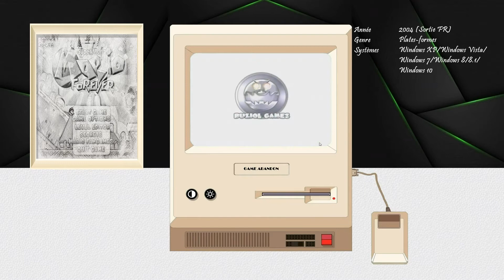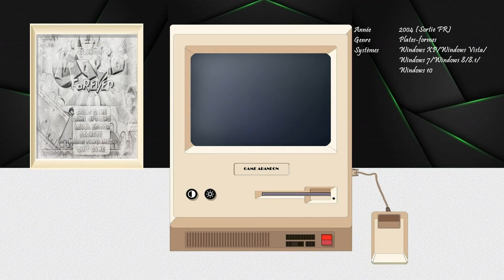[PC.DISQUETTE] - [Win.10]: "Mario Forever"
Downloads Jeu: US.

Disquette: Installation automatique.
(Windows XP) - (Système 9) - (Mac OS) - (Windows Vista) - (Windows 7) - (Windows 8/8.1) - (Windows 10)